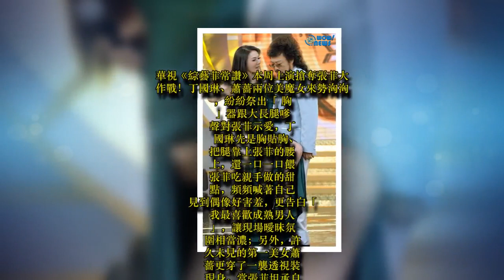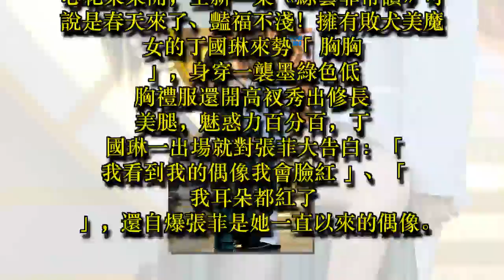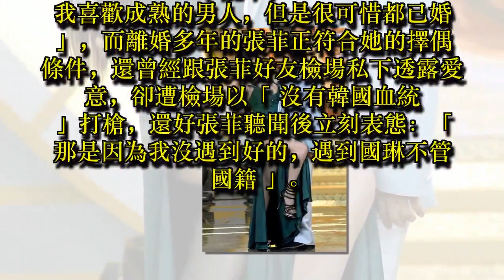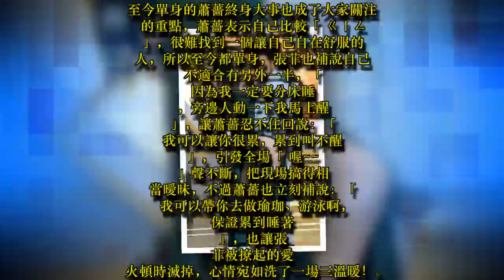丁國琳挺胸器熱貼張菲 蕭薔透視裝誓言讓人整晚累